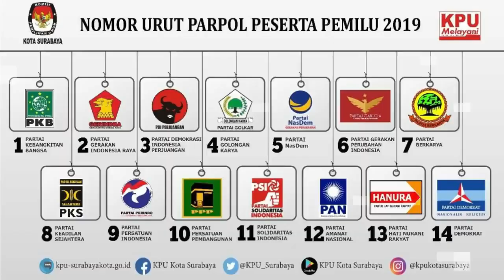MUMEED ! BUZZERP ABU J4ENDESS 'FITN4H' ANIES PRODUK D3M0 !